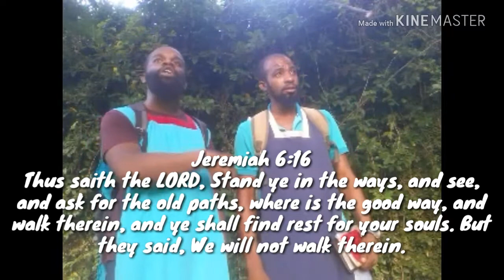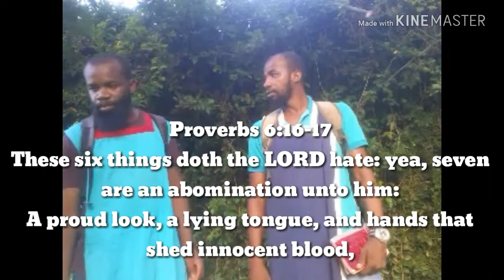BEYONCE'S EX DRUMMER Kimberly Thompson (Beyonce )use EXTERME WITCHCRAFT